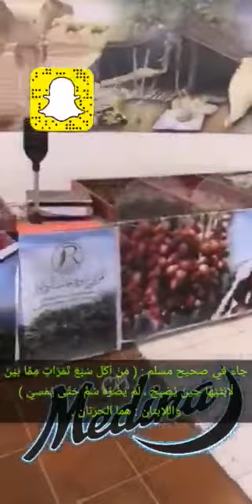عجوة المدينة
تغطية عن تمر العجوة وفضائله